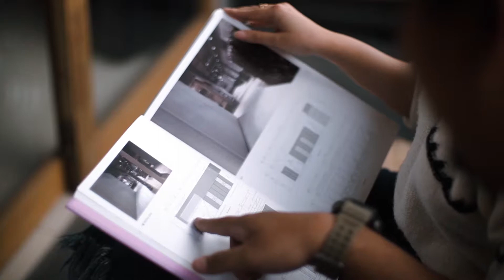Citta & Anin - Same Day Edit at Doubletree by hilton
Mirza Photography berdiri sejak 2011 , terbiasa mengerjakan photo dan video pernikahan; baik itu Tradisional, Nasional maupun International. Ada ungkapan sebuah foto mengandung seribu makna, dan itulah moto kami dalam menghasilkan sebuah karya. Didukung oleh team yang Solid dan Profesional, kami berupaya untuk memberikan yang terbaik untuk kepuasan klien.

Jl. Sultan Hasanuddin dalam no.18
Komplek Ruko Blok M mall
Melawai, Kec. Kby. Baru
Jakarta Selatan.